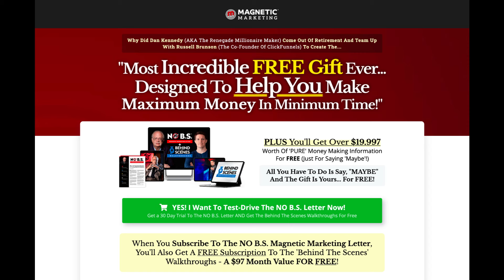Episode 31 - 8 Factors that Control Closing Percentages (1 of 2)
🎙️ Welcome to the Magnetic Marketing Podcast, where marketing legends Dan Kennedy and Beau Glazer unveil the essential strategies for boosting your sales.  In this episode, they delve into the first part of an eight-factor series on controlling closing percentages. Dan Kennedy, a trailblazer in direct response marketing, shares timeless insights to revolutionize your small business marketing.

If you're ready to take your business to the next level, you NEED this book! Get your FREE copy of "No B.S. Direct Marketing" – just cover the shipping cost.
💡 What You'll Get:
* Proven direct marketing strategies from the best in the business.
* Exclusive access to a 4-hour training with 21 elite marketers.
* Practical tips to revolutionize your marketing and drive massive results.
📦 Don't Miss Out! Click the link below to claim your free copy now!